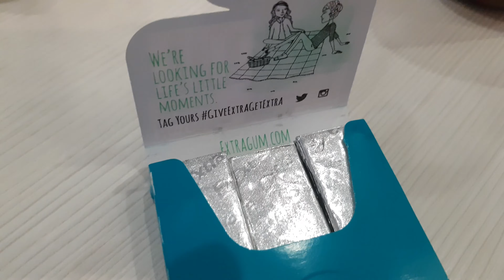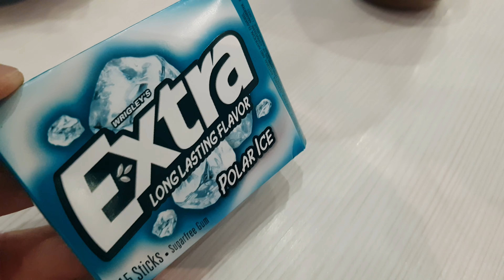Wrigley's Extra Long Lasting Flavor Polar Ice Sugarfree Gum Unboxing 2019